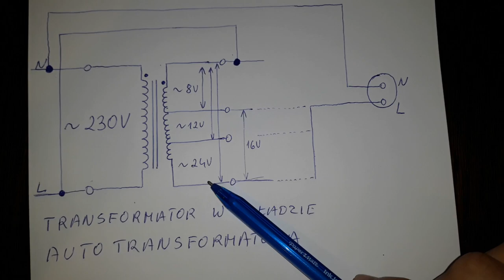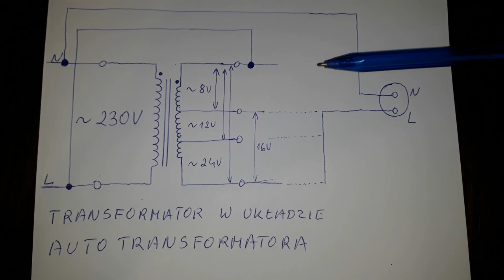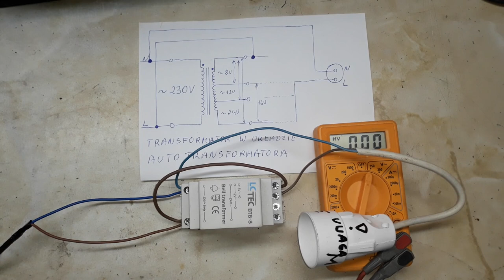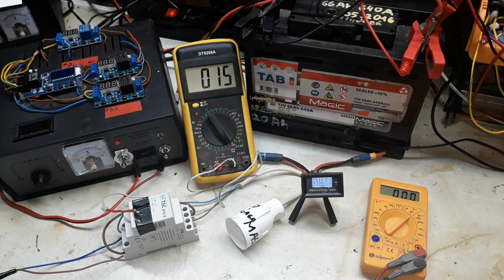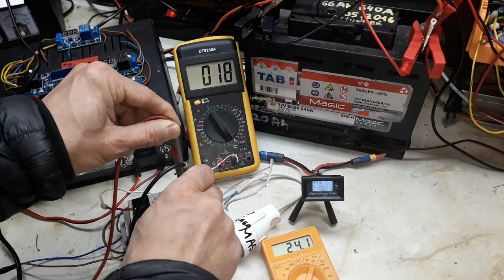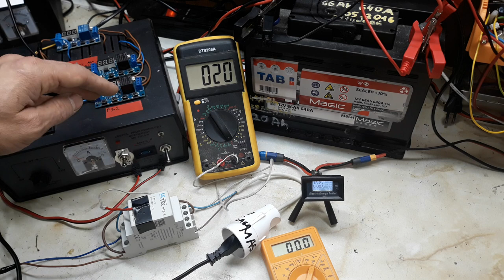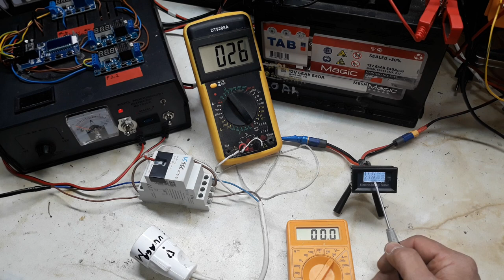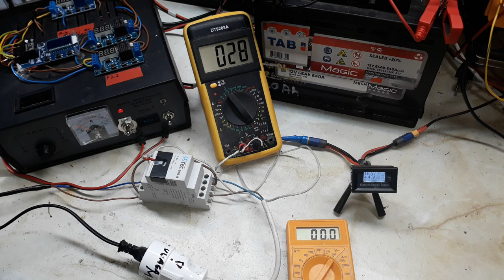#11 215V! Niskie napięcie w gniazdku? Transformator w układzie autotransformatora.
Obliczenia dla transformatora o mocy tylko 8VA w układzie AUTOTRANSFORMATORA !

Maksymalne możliwe prądy ładowania dla prostowników z poszczególnych wyjść AUTOTRANSFORMATORA 8VA:
  +8V  -     11A
+12V  -       8A
+24V  -       4A

Przybliżone moce maksymalne możliwe do pobrania z autotransformatora 8VA:
  +8V moc P=230VA !!!
+12V moc P=150VA!!!
+24V moc P=76VA

Przybliżone napięcia możliwe do uzyskania przy niskim napięciu sieci np 215V:

215V + 8V = 223V
215V + 12V = 227V
215V + 24V = 239V

Przybliżone napięcia możliwe do uzyskania przy wysokim napięciu w sieci np 245V:
 - 8V = 237V
- 12V = 233 V
- 24V = 221 V

 W razie konieczności podniesienia napięcia do wyższych wartości i uzyskania wyższej mocy przy tym napięciu należy użyć odpowiednio mocniejszego transformatora np. 12 V toroidalnego do zasilania lamp halogenowych lub odpowiednio mocnego o wyższym napięciu zależnie od lokalnych potrzeb.